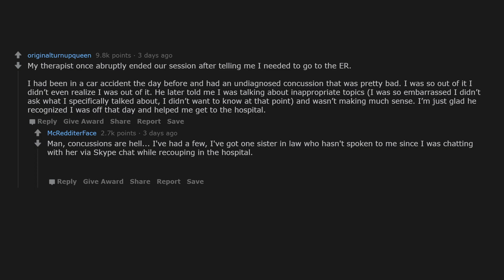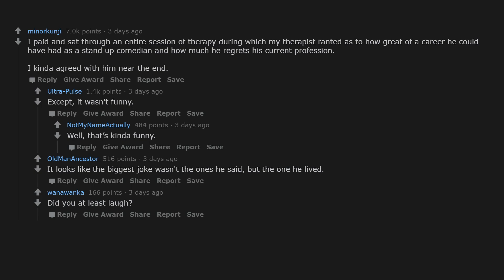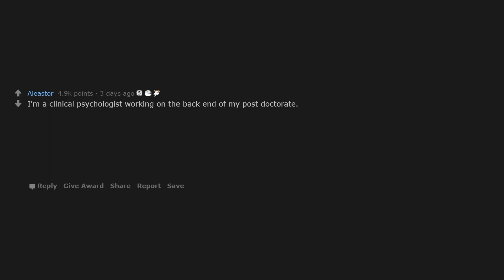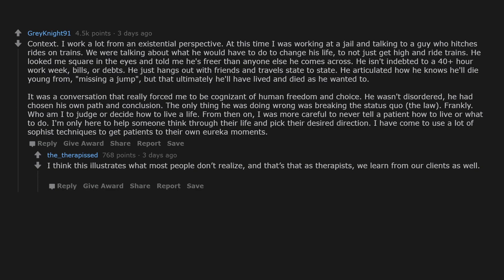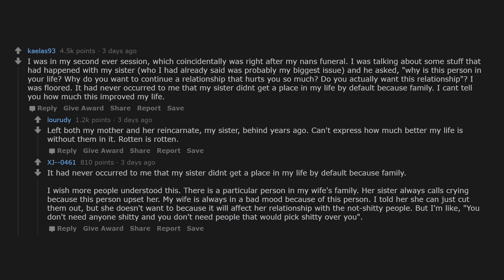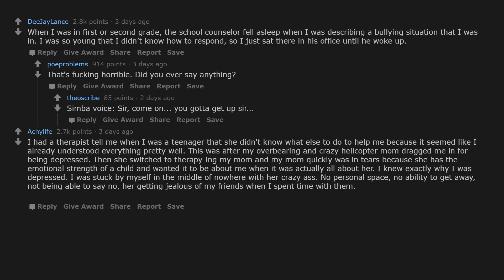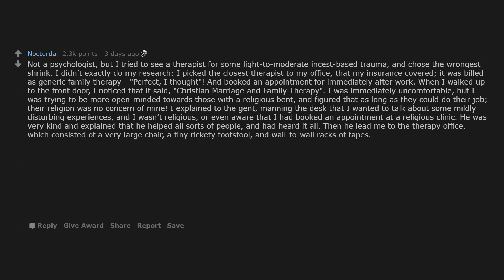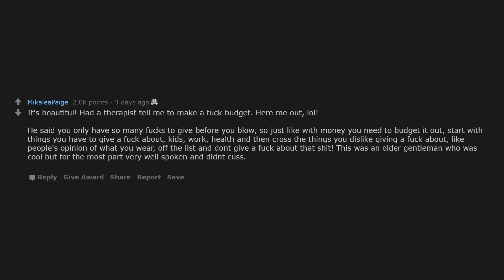Psychologists, what’s one thing that caught you off guard. | AskReddit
r/AskReddit

Season 2 | Episode 46 | Psychologists, what’s one thing that caught you off guard.

Created with love by Reddit Sloth.